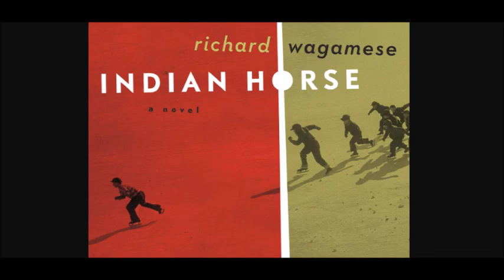Indian Horse Chapter 12